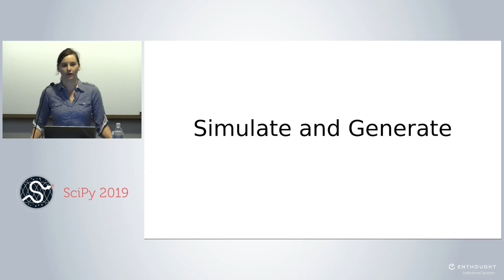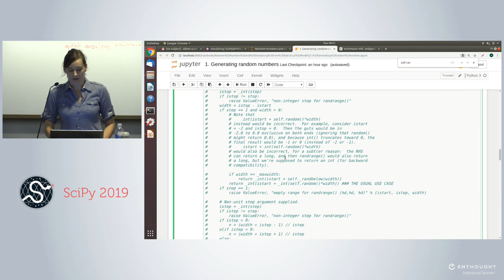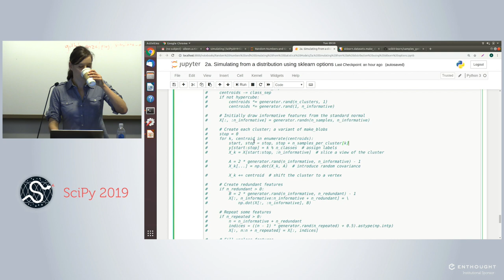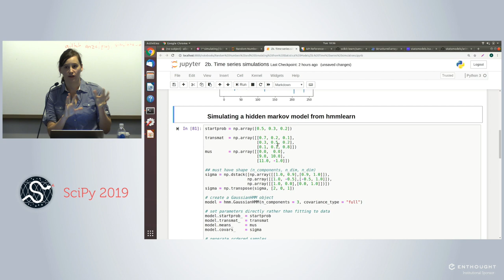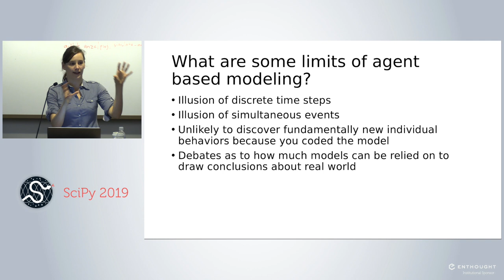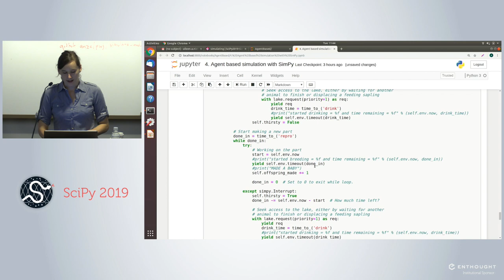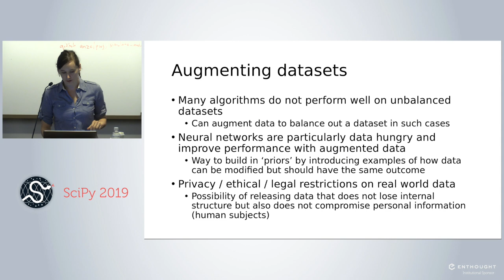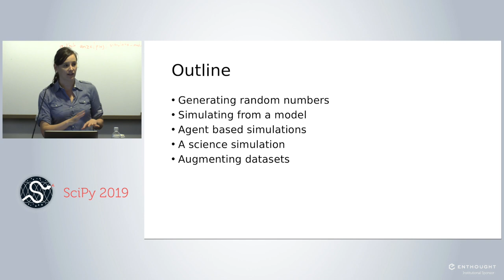An Overview to Simulations and Generating Synthetic Data Sets | Scipy 2019 Tutorial | Aileen Nielsen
Have you ever wanted to simulate a system but didn't know how to get started? Or maybe you wanted to create a data set with certain characteristics but weren't sure how to get the characteristics you had in mind. This tutorial will give you an overview of the mathematics and programming involved in simulating systems and generating synthetic data. Attendees of this tutorial will understand how simulations are built, the fundamental techniques of crafting probabilistic systems, and the options available for generating synthetic data sets. The skills of simulation and synthesis of data are both invaluable in generating and testing hypotheses about scientific data sets.